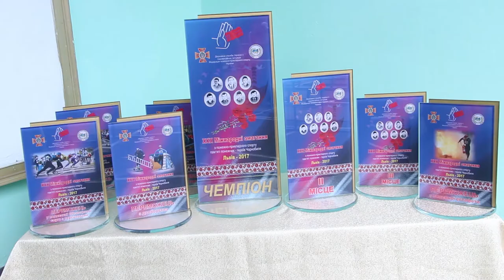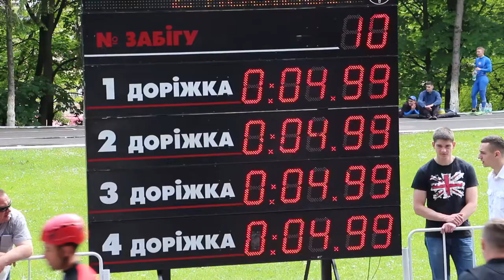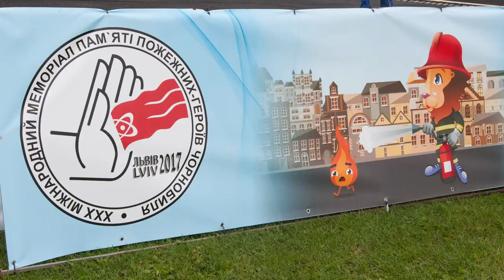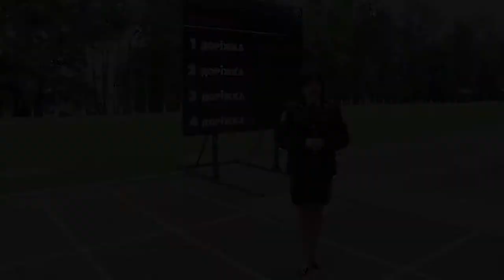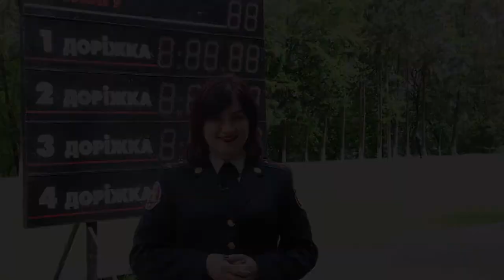Новини ЛДУ БЖД: 9 випуск